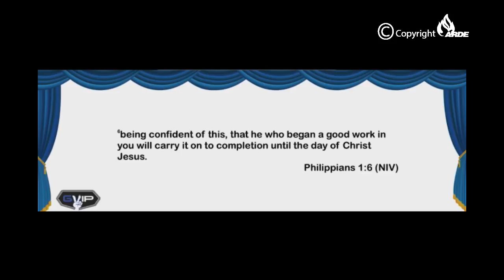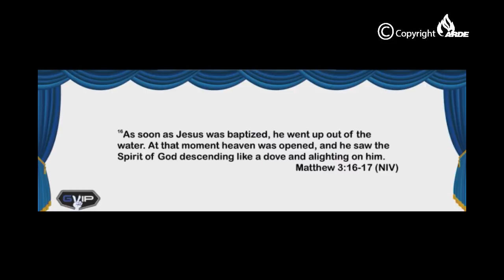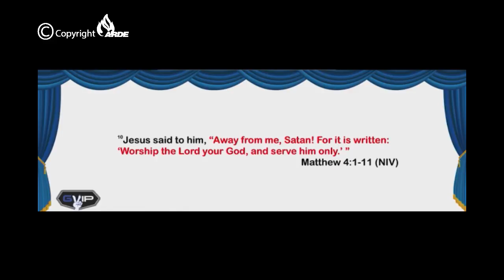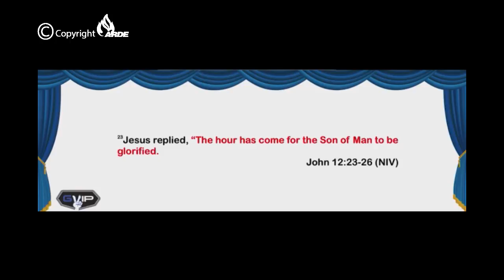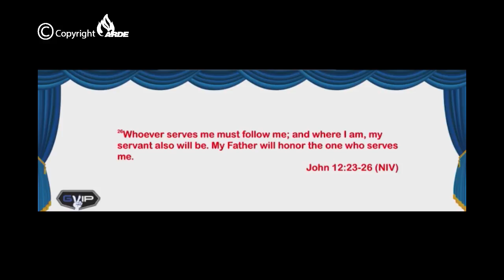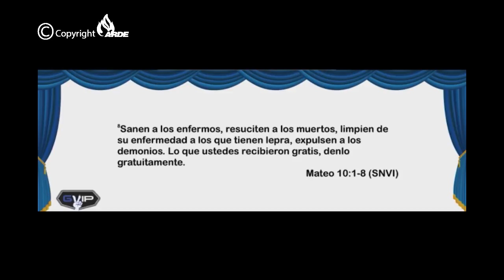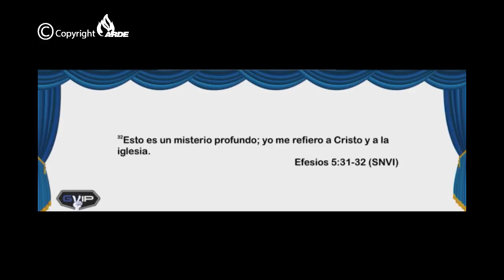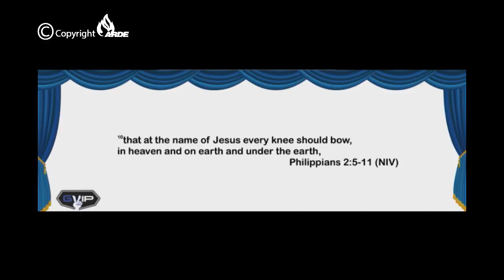DANIEL HIGUERA TRANSFORMADOS